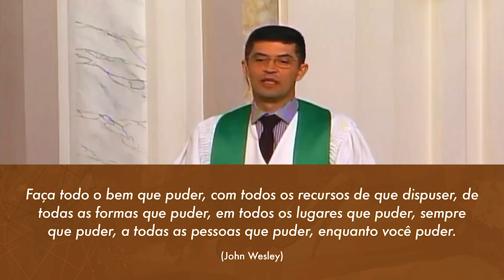Bondade - Rev. Valdinei Ferreira - 08/07/2018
BONDADE

Série do Mês: Você e o Fruto do Espírito
Pregador: Rev. Valdinei Ferreira
Leitura Bíblica: Gálatas 5.22-23
8 de julho de 2018